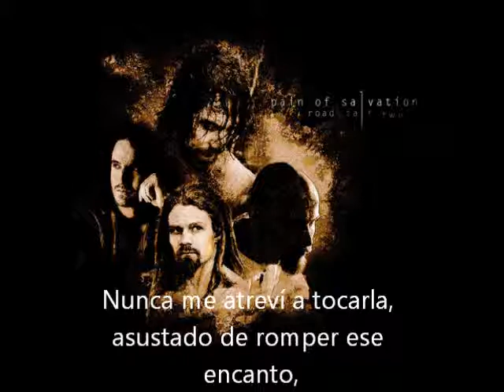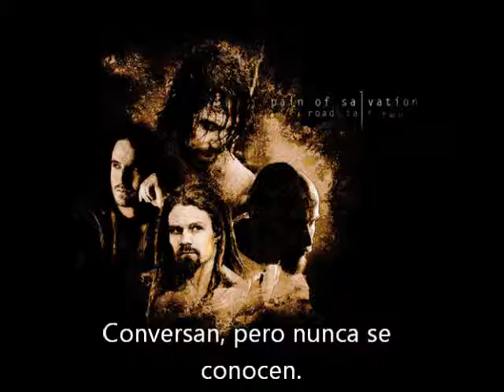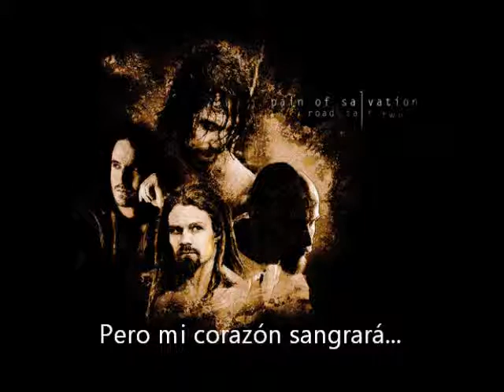Pain Of Salvation - Through The Distance [Traducida y Subtitulada]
Banda: Pain Of Salvation
Cancion: Through The Distance
Album: Road Salt Two

Nada que decir. Es sol escuchar y dejarse enamorar de inmediato por este bello tema. Espero la traduccion sea de su agrado. Solo disfruten (: